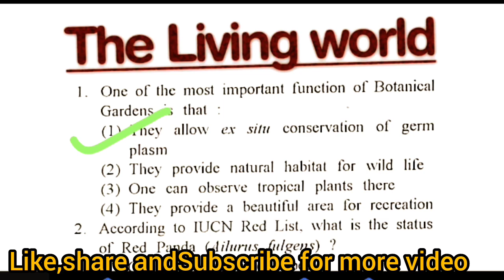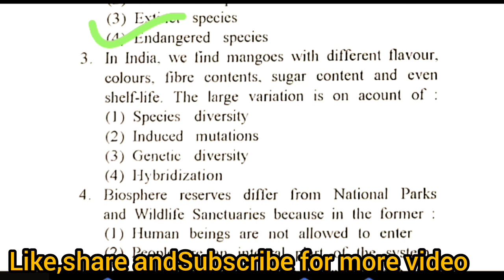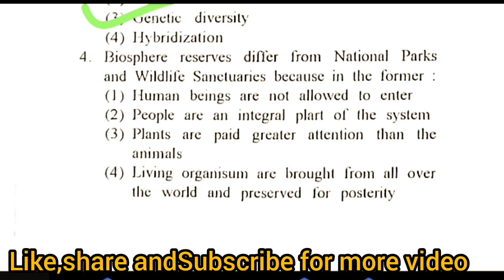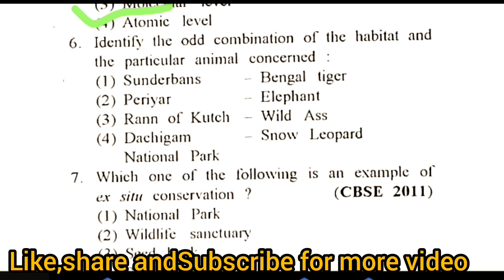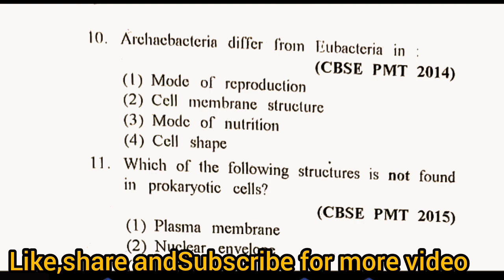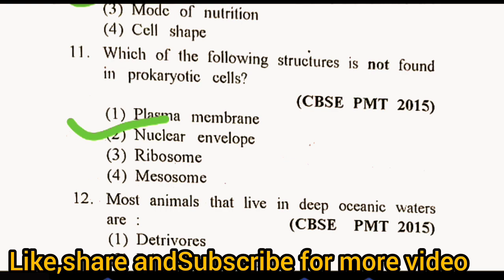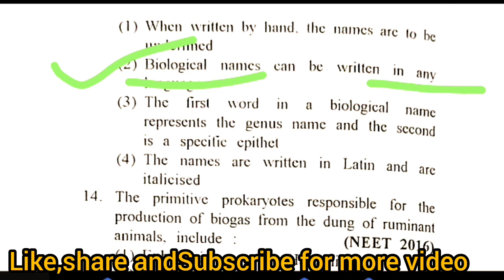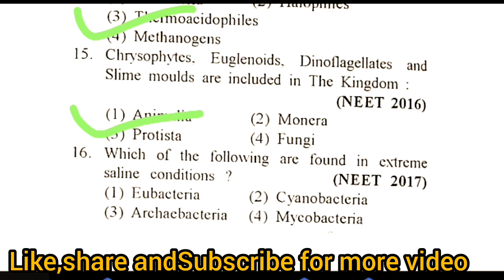The living world Biology class 11/ chapter wise Biology mcq for NEET@gitasbiology9252